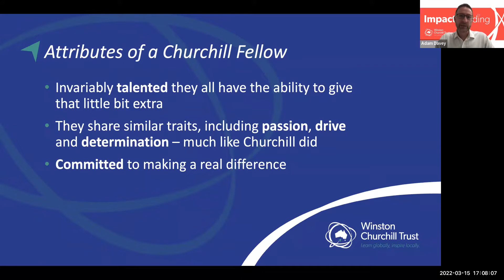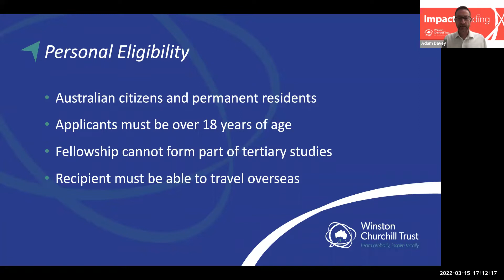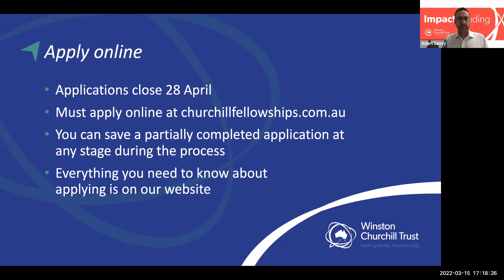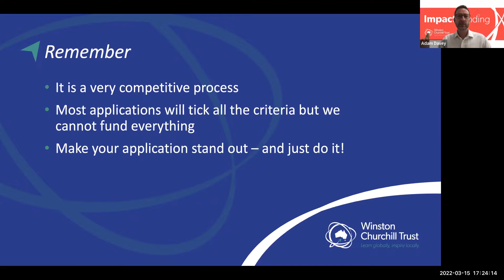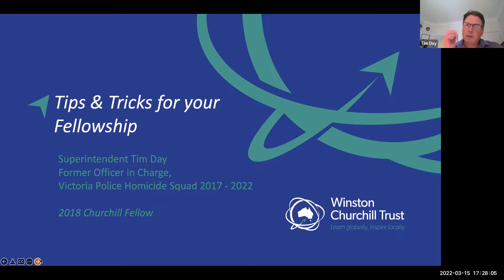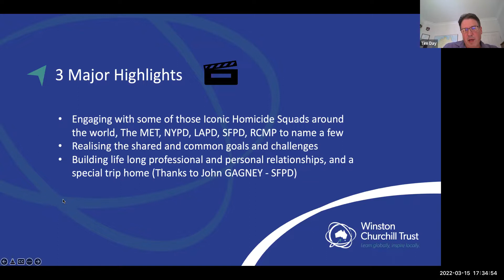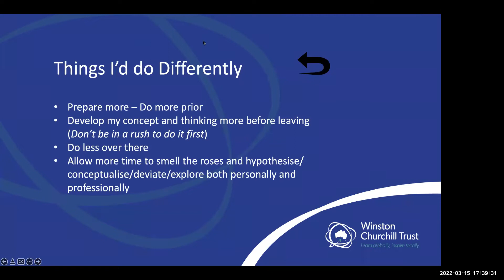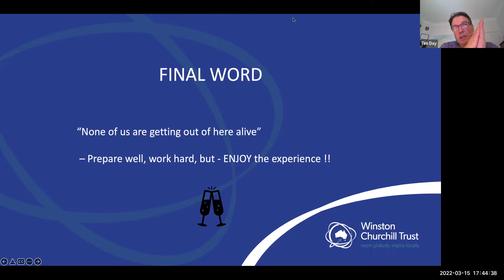2022 Churchill Fellowship Information Session: Emergency response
​Hear from Churchill Fellows and their projects:

​Bronnie Mackintosh (NSW, 2015), to promote and increase numbers of women and ethnically diverse people in Australian Fire Agencies.

​Tim Day (VIC, 2018), to examine the operating models of international homicide squads to build our national capability.